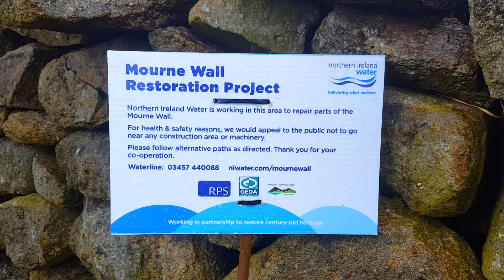SHEEP APOCALYPSE?? Duke of Edinburgh practice | Adventures episode 1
Watch as I do my Duke of Edinburgh practice in the Mourne Mountains.